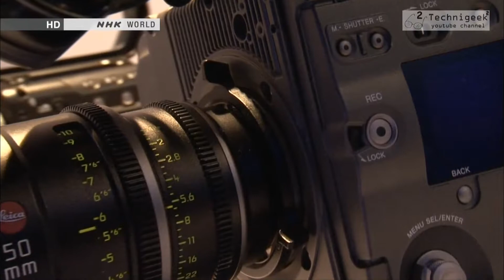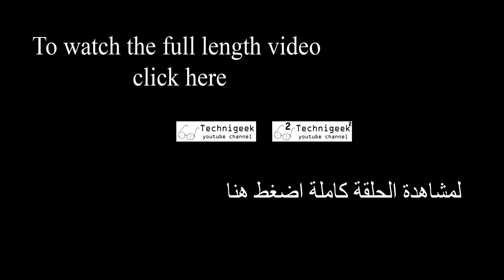every thing about UHD 4K screens كل ما تريد معرفته عن الشاشات العالية الدقة الجديدة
The difference between HD and 4K television is amazing , how amazing is it ? and how this technology evolved ,from the very beginning, the digital imaging history ,how it started and up till now , you will see all in this video and much more.
اجهزة التلفاز الحديثة بتقنية ال4الاف بكسل مذهلة , في هذا الفيديو ستشاهد مقارنة ما بين شاشة الاتش دي و شاشة ال 4 الاف بكسل , بالاضافة الى تاريخ تقنية التصوير الرقمي بالتفصيل , وغيرها ...